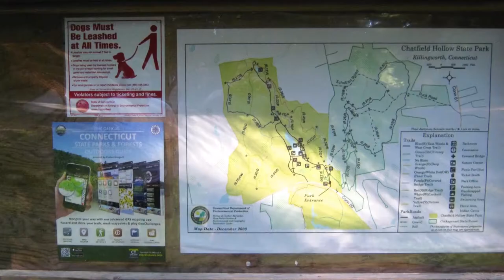Shoreline Music Monthly - Ep 63 - Steve Rodgers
Episode 63 of Shoreline Music Monthly, a Connecticut based show, taped in the VSCTV studio in Westbrook, featuring local original songwriters. (orig. air date 06/18/19)
We had Steve Rodgers join us for Episode 63 of Shoreline Music Monthly, and he brought along his talented friends, Suzanne Vick and Spencer Luckey too!